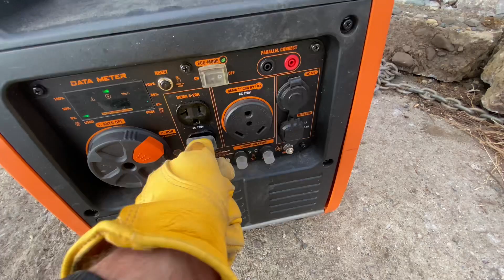WILL AN RV GENERATOR POWER A JACKHAMMER? | HILTI TE 2000 AVR & WEN 3800 Watt